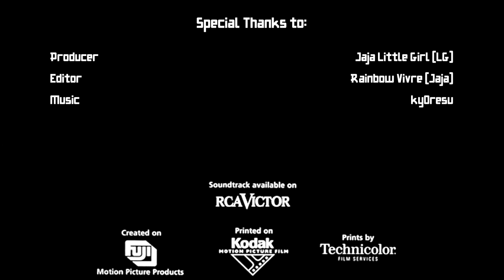kyOresu - GHOSTBUSTERS (FINAL ENDING) [DELETING KYORESU ON 2022-10-01]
kyOresu Rainbow Vivre Jaja Little Girl (LG) is DEAD END COFFIN R.I.P.
❌ kyOresu
❌ Rainbow Vivre
❌ Jaja Little Girl (LG)
❌ CookieSwirlC

BATANGAS DEAD-END COFFIN R.I.P.
✔️ NoTokyOresuShutDown on/until/since October 1st, 2022.
✔️ NoToRainbowVivreShutDown on/until/since October 1st, 2022.
✔️ NoToJajaShutDown on/until/since October 1st, 2022.
✔️ NoToCookieSwirlCShutDown on/until/since October 1st, 2022.